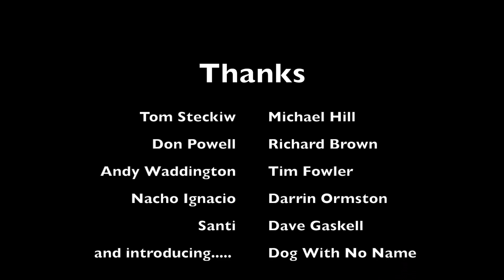Kingsclere Sunday Run August 2017